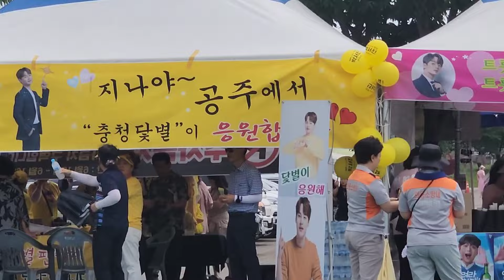이찬원,박서진,팬카페 부스 설치 완료,판카페 가입 도와주고 있어요,뭇경트롯가요제